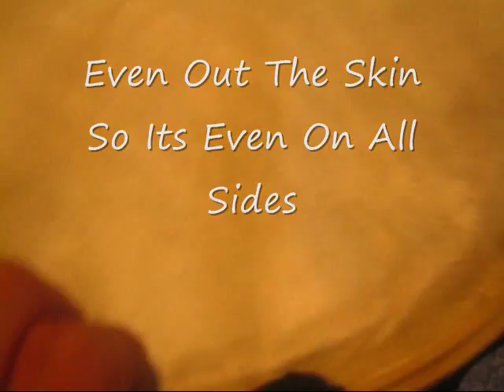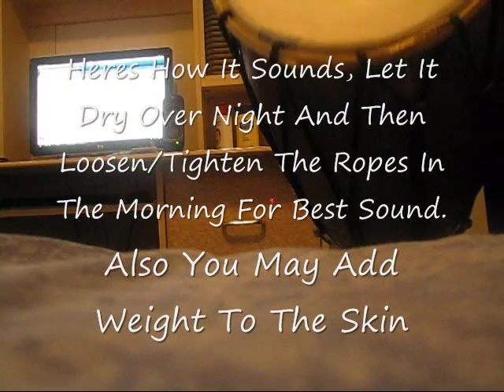Dhugga Install Tutorial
How to replace your old goat skin head on your dhol and put a new one on.
Video by Jasraj Lailna